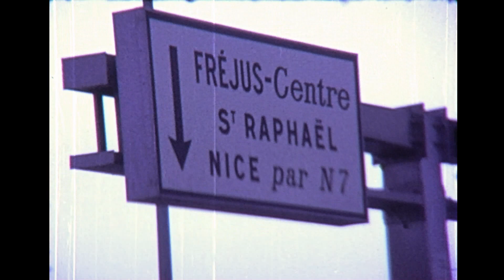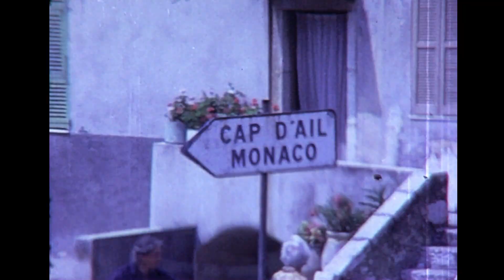Monaco-Cap d'Ail 1973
A family holiday in Monaco in 1973.
Modern Cap d'Ail is a modern seaside resort with a lively shopping district on the Basse Corniche and quiet, fashionable residential quarters. Many people who work in Monaco live here. Plage la Mala is prized by many day trippers from Monaco and Nice.